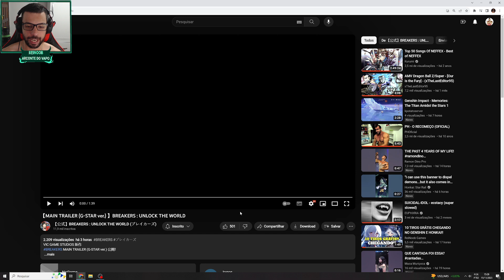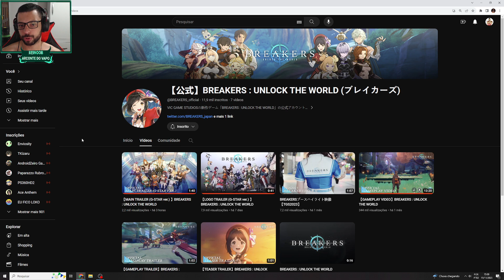MELHOR QUE GENSHIN IMPACT?? NOVO TRAILER DO BREAKERS : UNLOCK THE WORLD